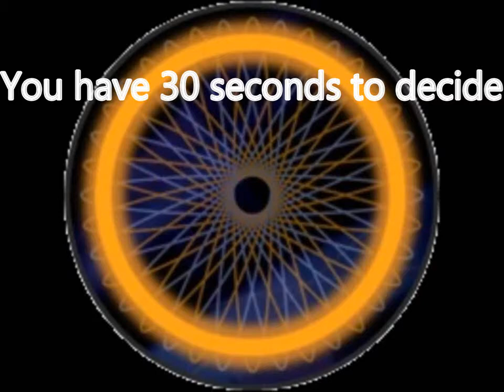If you had 30 seconds